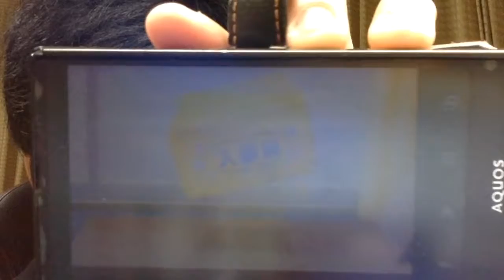津島よし...ヨハネ誕生祭 毎回恒例単発だよ。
よしこ、誕生日おめでとう。
今日はリトルデーモンになってやる。